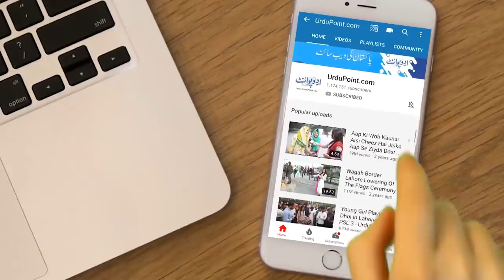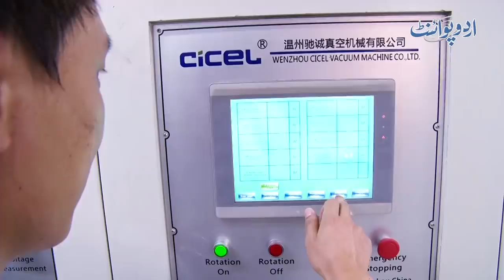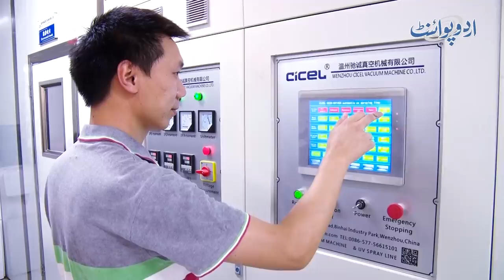Pakistan Me Pehli Shandar China Fitting Factory - Switchboard Ki Plates Ke Ilawa Kya Kya Banta Hai?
Switch Boards are the crucial essentials of our house . In this video, UrduPoint anchor Danish Hussain has taken us to Pakistan's first china fitting factory where these switch boards are made . The factory was started from a small scale, but now it has turned out to be the pioneer in China fitting ,How the switch boards are made let us know in the  video.